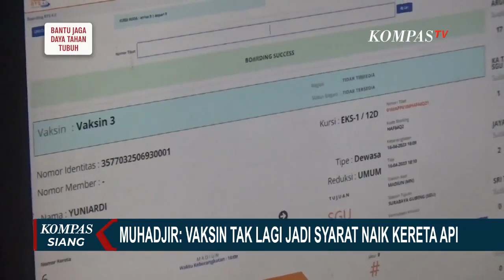Mudik Pakai Kereta Api, Menko PMK Muhadjir Effendy: Status Vaksinasi Tak Disyaratkan Lagi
Kopi Kapal Api "Jelas Lebih Enak"

JAKARTA, KOMPAS.TV - Menteri Koordinator Bidang Pembangunan Manusia dan Kebudayaan (Menko PMK), Muhadjir Effendy menegaskan status vaksinasi kini tidak lagi menjadi syarat bagi penumpang kereta api.

Hal itu disampaikan Muhadjir, saat melakukan sidak di Stasiun Madiun, Jawa Timur, kemarin (16/4).

Menurut Muhadjir, tidak berlakunya lagi syarat vaksinasi telah sesuai dengan kebijakan Menteri Kesehatan (Menkes).

Selain itu, pemberlakuan pembatasan kegiatan masyarakat atau PPKM, juga sudah dicabut.

Meski tidak menjadi syarat wajib, Muhadjir tetap menganjurkan calon penumpang kereta api untuk divaksinasi agar terlindung dari Covid-19.

Baca Juga Truk & Kendaraan Berat Masih Boleh Melintas, Bagaimana Kondisi Tol Kalikangkung Semarang Siang Ini? di